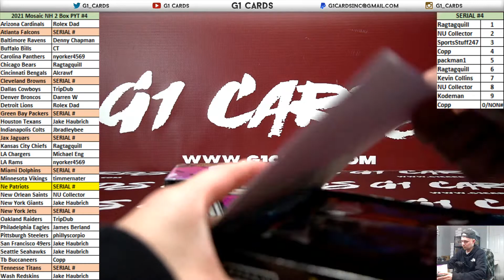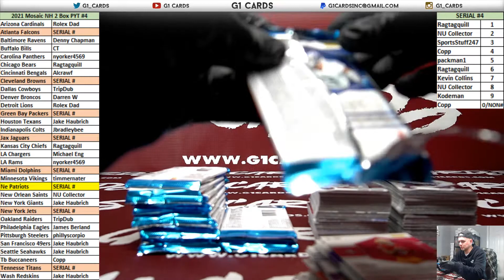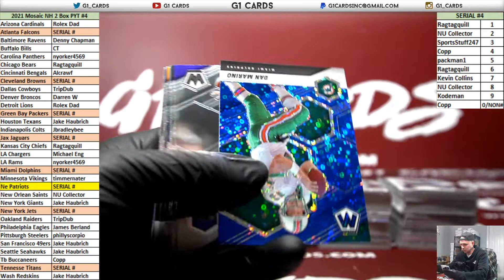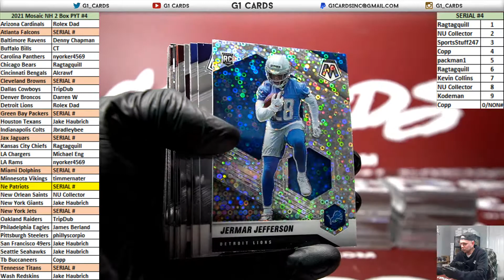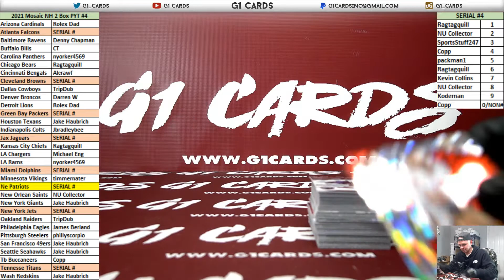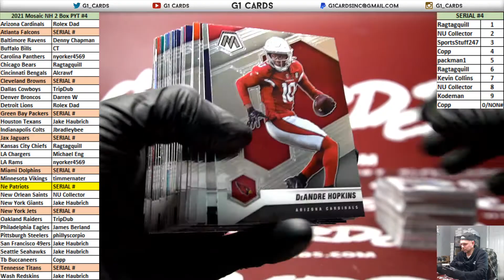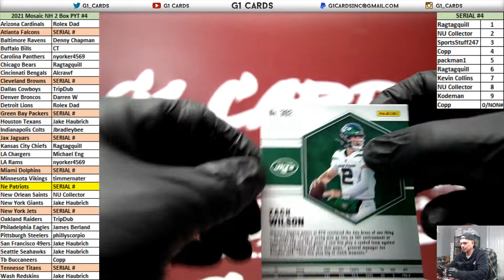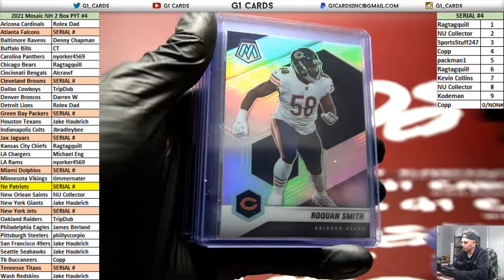2021 Panini Mosaic Football No Huddle 2 Box PYT #4